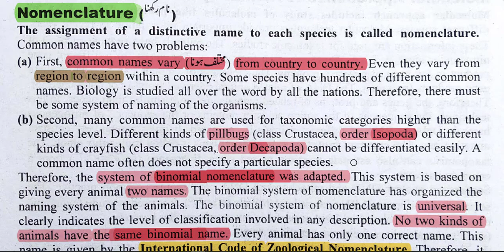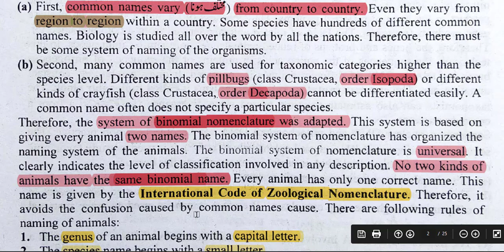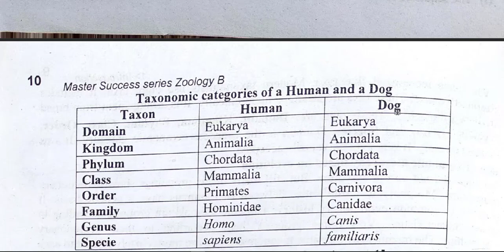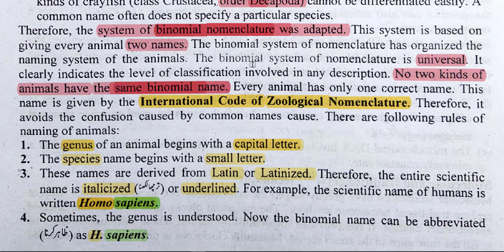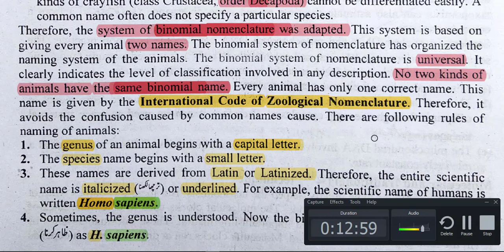BINOMIAL NOMENCLATURE / ANIMAL DIVERSITY OF INVERTEBRATES